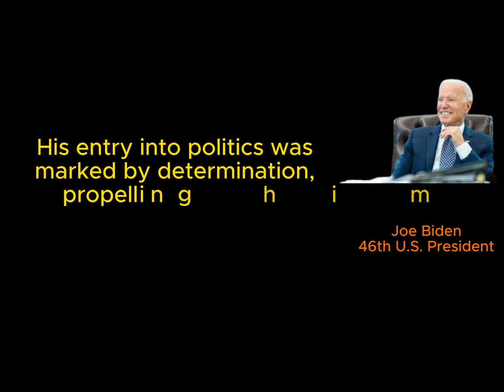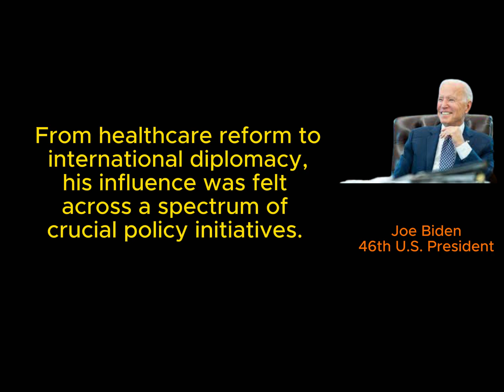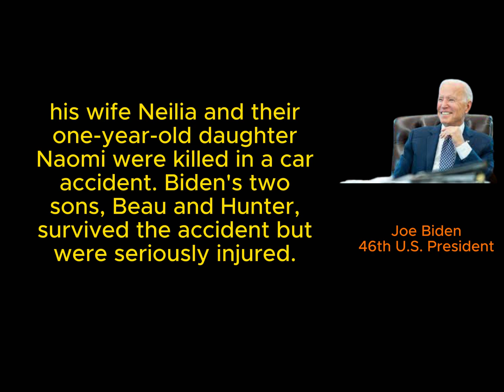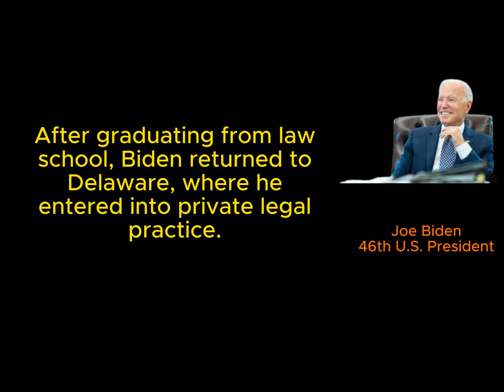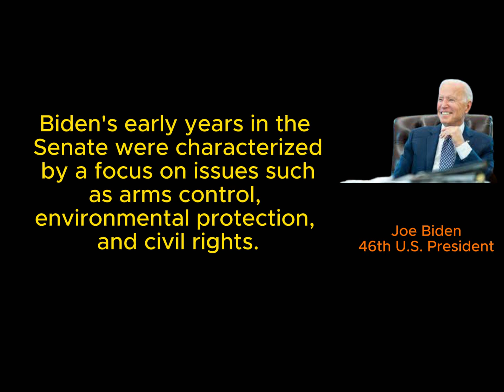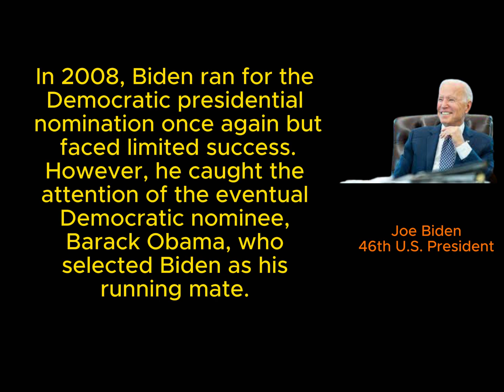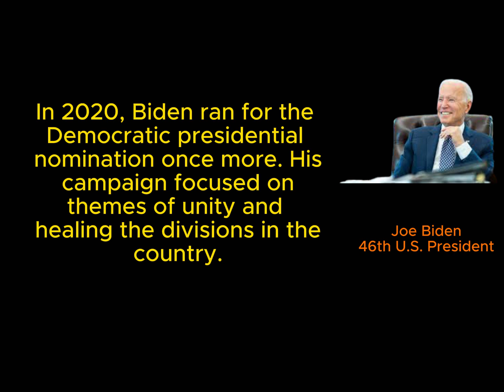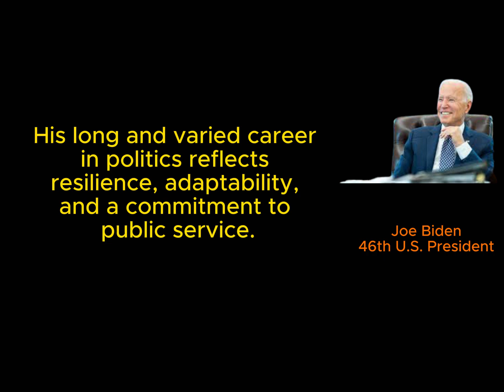Joe Biden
Get to know some surprising and lesser-known facts about Joe Biden, the 46th President of the United States. Dive into his early life, political career, and personal achievements in this captivating video. Discover how Biden's resilience and determination shaped his journey to becoming one of the most influential figures in American politics. Don't miss out on this insightful exploration of the life of Joe Biden!